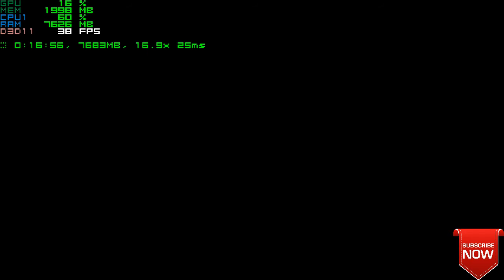Batman Arkham Knight [Intel Core i5 650+8GB RAM+Nvidia GT 1030]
Batman Arkham Knight Gameplay Test

CPU : Intel Core I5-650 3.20 GHZ
GPU : Gigabyte GeForce GT 1030 2GB GDDR5
PSU : Intex 580 Watt
RAM : 8GB DDR3 1333mhz
HDD : Seagate 1TB 7200rpm
Motherboard : Intel???
OS : Windows 10 Enterprise LTSB (x64)

Game Resolution : 1280×720